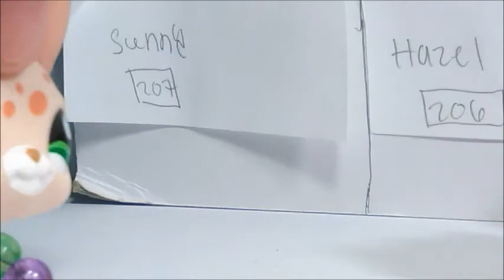LPS: Paper Flowers|| EP1: The "new" girls (reupload)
Paper Flowers backstory
Luna, Anastasia, Hope, and riley were born with powers they later discovered as the years and days went on, as the days passed by they find out they were ment to be born with powers and become super heros trying to stop their once good friend and now enemy Daniella alone with her "new" friend Trixie a fan of magic but sadly it doesn't exist but doesn't stop her from trying to make it happen.

Follow me to be come on of the midnight warriors